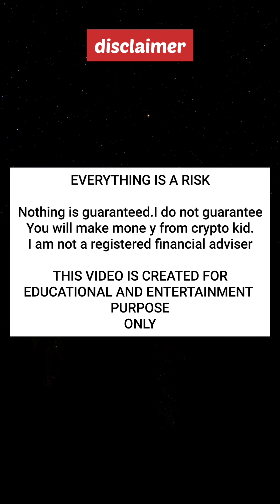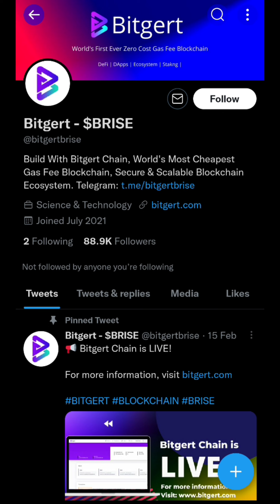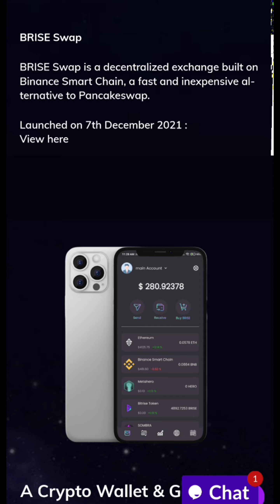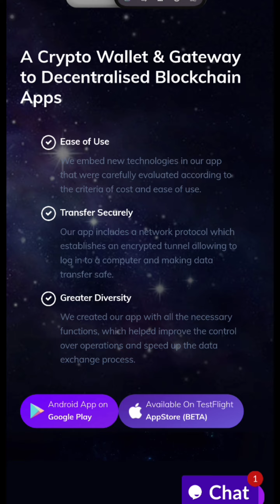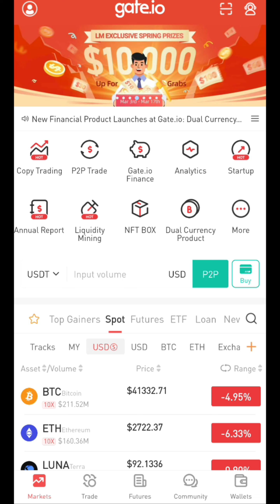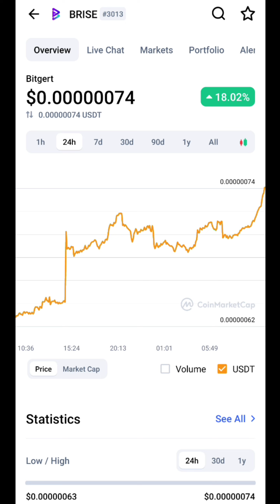Bitrise token ഇപ്പോൾ ഇവൻ ആണ് താരം|Own block chain and 100000 transactions/second😎|Solana killer.?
Today in this video we are going to discuss about Bitrise or Bitgert token.

Bitrise coin malayalam.
Bitgert coin malaylam.
Bitrise malayalam.